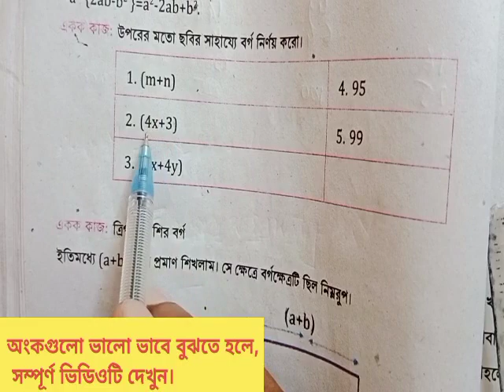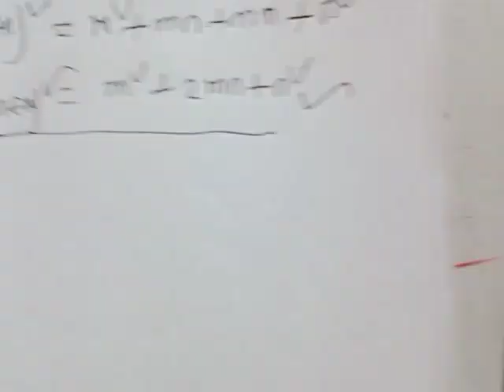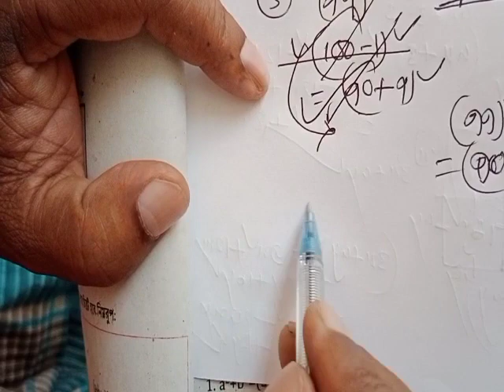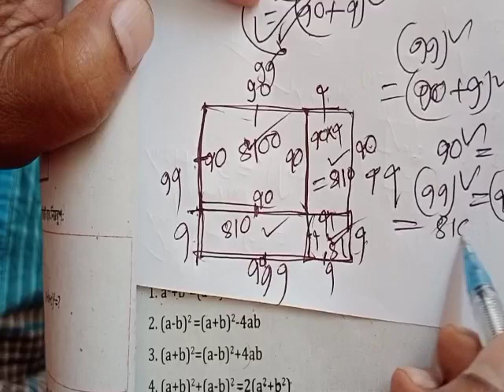সপ্তম শ্রেণীর গণিত। সপ্তম শ্রেণীর গণিত বই ২০২৩।অজানা রাশির সুচক, গুণ। class seven math।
সপ্তম শ্রেণীর গণিত। অজানা রাশির সুচক, গুণ ও তাদের প্রয়োগ। class seven math। new book ojana rashir suchok gun proyog

অজানা রাশির সুচক, গুণ ও তাদের প্রয়োগ। class seven math। new book ojana rashir suchok gun proyog

Playlist থেকে আগের ক্লাসের ভিডিও গুলি দেখে নাও

সপ্তম শ্রেণীর গণিত। সপ্তম শ্রেণীর গণিত ২০২৩। class seven math 2023।অনুপাত সমানুপাত। class seven math book 2